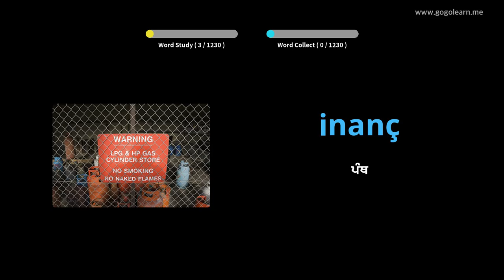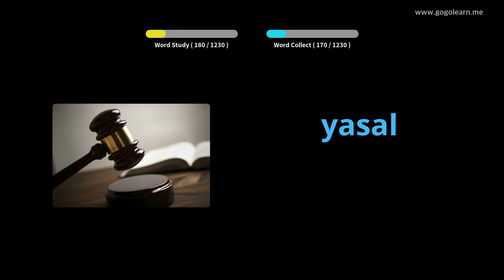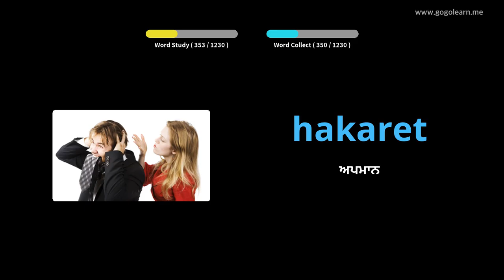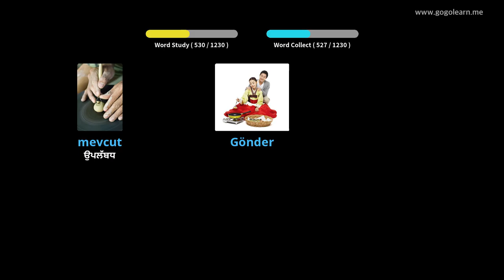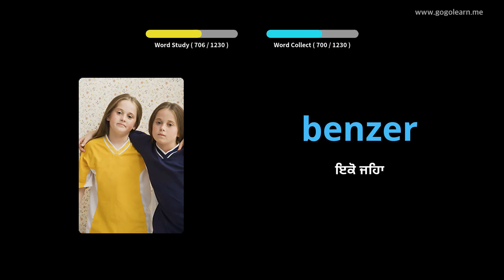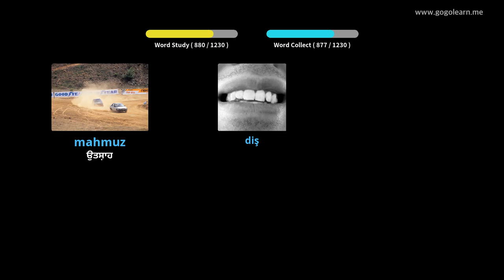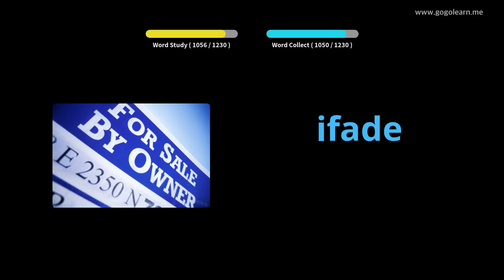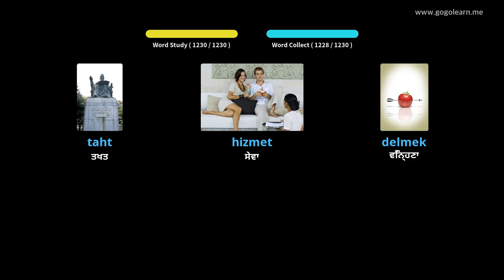ਤੁਰਕੀ ਸ਼ਬਦਾਵਲੀ ਵਿਦਿਆਰਥੀ | Golearn